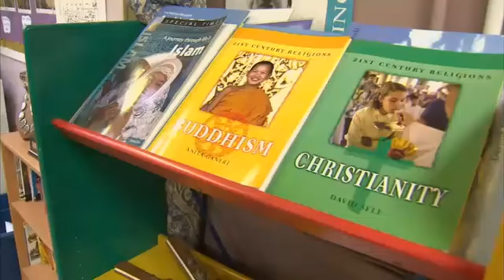English Not The First Language In 240 Schools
There are 240 schools in England where over 90% of students do not speak English as a first language, according to official figures analysed by Sky News.

In the last academic year, Department of Education census figures reveal five primary schools in England - of nearly 17,000 in total - had no native speakers, with 100% of their pupils speaking English as a second language.

Sky News has visited one of the five schools - the Sacred Heart Primary School in Tipton, West Midlands - which has since admitted three native speakers.

Staff at the primary school believe they have a winning formula for teaching children from a diverse community.

English is the second language for 95% of the school's 128 pupils - the vast majority of them with parents from Pakistan or Bangladesh.

Sacred Heart Primary has recently won a regional award for its inclusive policy and standards of education.

Head teacher Melanie Gee told Sky News she takes a pragmatic approach: "Our school is really no different to any other. We have a curriculum and all the lessons are taught in English.

"We have got bilingual staff. Children in the very early days will probably communicate to the staff in nursery in their home language, but within a couple of weeks we find that they are communicating in English.

"The majority of our bilingual staff, if we use them, are actually to communicate more with the parents rather than with the children."

The school has children who speak Urdu, Bengali, Punjabi, French, Polish and Tamil as well as English.

Helen Pflaumer, ethnic minority achievement leader at Sacred Heart, said they encourage the children to interact with staff in English the majority of the time.

"There may be an occasion where if they want to discuss something in more depth we can say use your home language if that's going to be easier for you.

"But obviously we tend to feed back in English largely because of the English speaking teachers. The children pick up English so quickly and they and the parents are very happy about that."

Occasionally, says Ms Gee, they need to bring in an interpreter which stretches the budget. But she maintains that it never compromises the running of the school.